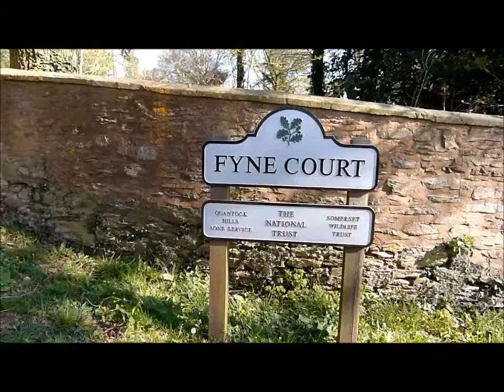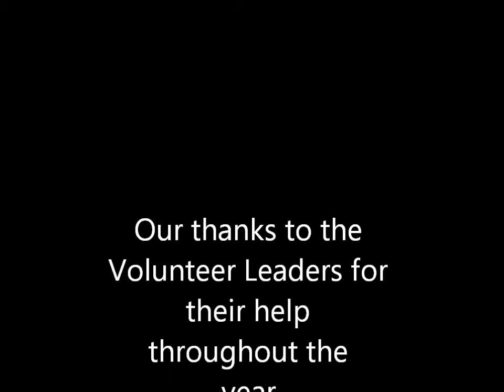Walk Well with Tone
Walking for Health video